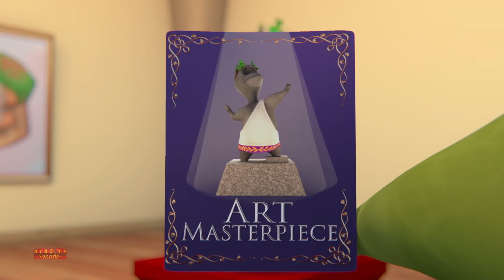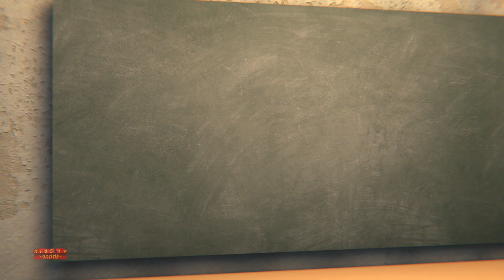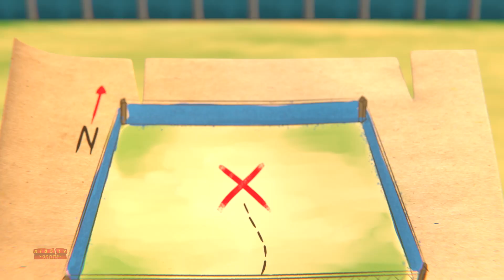Cạnh tranh tình yêu | Gob và bạn bè | Phim hoạt hình cho trẻ em | Bộ truyện thiếu nhi | Mẫu giáo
Này các bé, hãy xem hoạt hình vui nhộn này loạt phim hoạt hình Gob và những người bạn và tập này Cạnh tranh tình yêu với những bộ phim hoạt hình dễ thương cho trẻ em và trẻ mới biết đi.
Xem bộ sưu tập video và bài hát dành cho trẻ em bằng tiếng Indonesia của chúng tôi với những hình ảnh động và âm nhạc hát theo hay nhất.